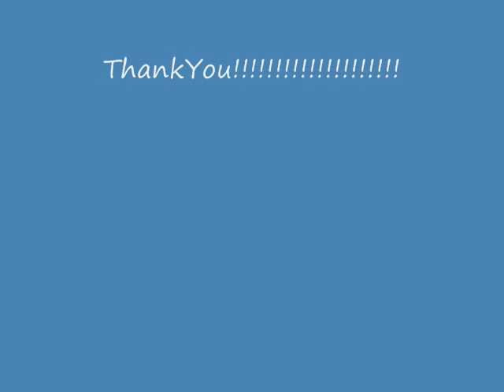The Next Round talks with "ESPNs" Ray Flores pod cast 0001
SportstownChicago.Com Internet Radio Maria "The Knock out Queen"
And Robert JC Mercado Talks Boxing with Ray Flores from ESPN.